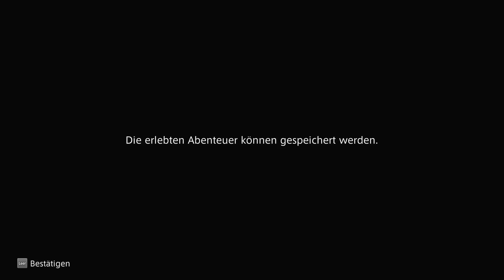Final Fantasy XII Zodiac Age 100% German #064# Machs Gut Reddas